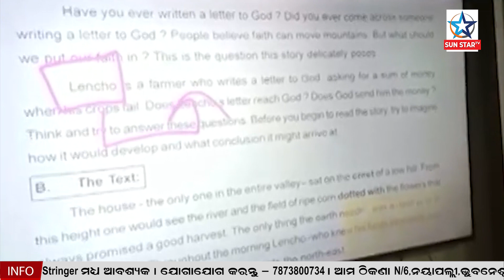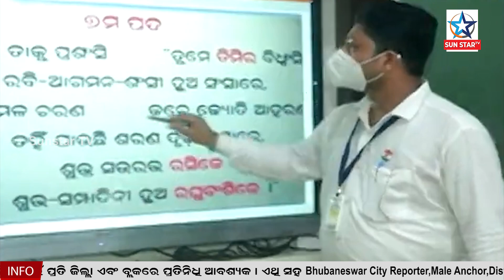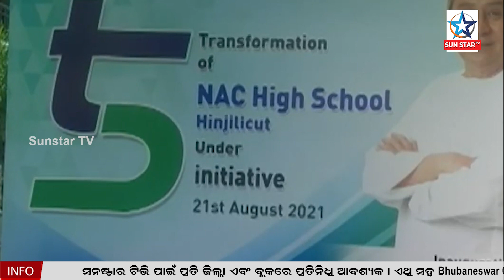Odisha CM To Virtually Inaugurate Smart Schools In Ganjam ଆଜିଠୁ ଗଞ୍ଜାମରେ ସ୍ମାର୍ଟ କ୍ଲାସ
ଆଜିଠୁ ଗଞ୍ଜାମରେ ସ୍ମାର୍ଟ କ୍ଲାସ: ଲୋକାର୍ପଣ କରିବେ ମୁଖ୍ୟମନ୍ତ୍ରୀ, ଡିଜିଟାଲ ମୋଡରେ ପଢ଼ିବେ ଛାତ୍ରଛାତ୍ରୀ,
ଶେରଗଡ଼ ଓ ହିଞ୍ଜିଳିକାଟୁର ୫ଟି ଲେଖାଏଁ ରୂପାନ୍ତରୀକରଣ ସ୍ମାର୍ଟ ହାଇସ୍କୁଲକୁ ଶନିବାର ଭର୍ଚୁଆଲ୍‌ ମୋଡ୍‌ରେ ଉଦ୍‌ଘାଟନ କରିବେ ମୁଖ୍ୟମନ୍ତ୍ରୀ ନବୀନ ପଟ୍ଟନାୟକ । ୨୧ ତାରିଖଠାରୁ ୩୦ ତାରିଖ ମଧ୍ୟରେ ୫ ଦିନ ବ୍ୟାପି କାର୍ଯ୍ୟକ୍ରମରେ ୫୦ଟି ସ୍ମାର୍ଟ ସ୍କୁଲକୁ ପ୍ରତିଦିନ ଅନ୍ତରରେ ୧୦ଟି ଲେଖାଏଁ ଲୋକାର୍ପଣ କାର୍ଯ୍ୟକ୍ରମ ରହିଛି । କାର୍ଯ୍ୟକ୍ରମରେ ରାଜ୍ୟର ୨୦ ଜଣ ମନ୍ତ୍ରୀ ସମେତ ୧୦୮ ବିଧାୟକ ଉପସ୍ଥିତ ରହିବେ ।